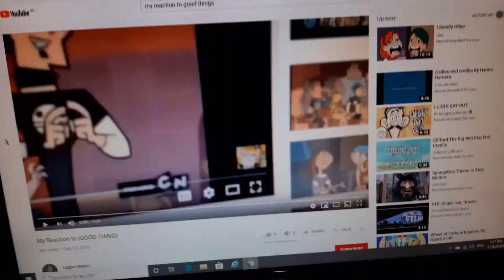My Reaction if coronavirus ends in April 20th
Finally! Coronavirus is going to end in April 20th!